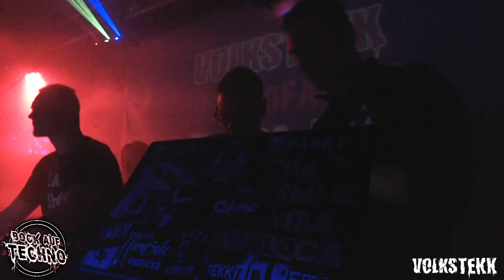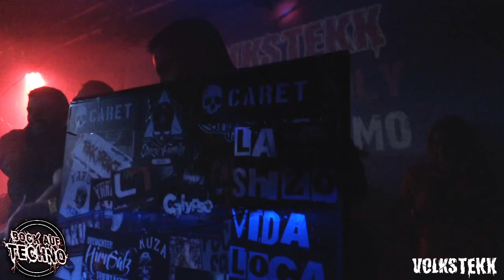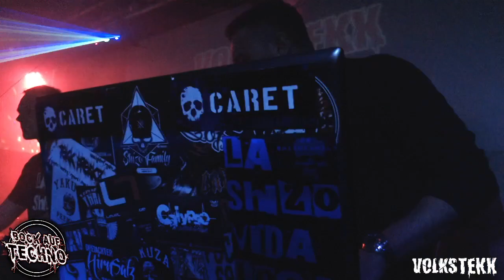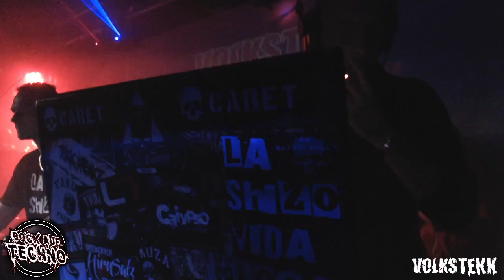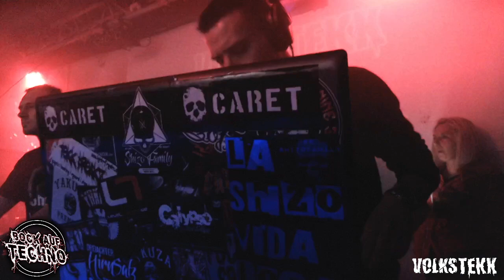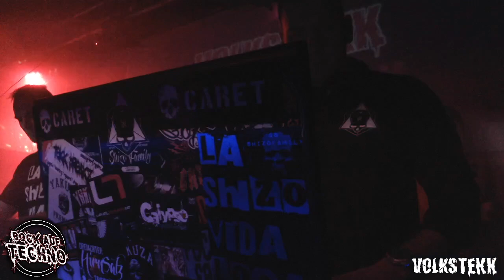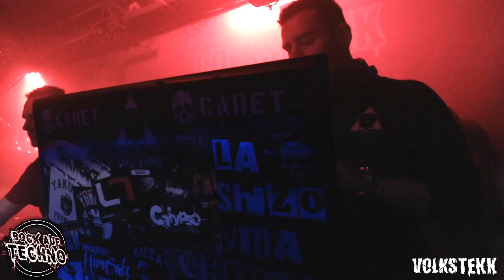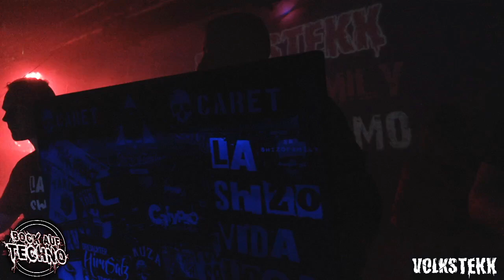Live Video : VTE Schlachthas ElmoX vs Extaso ALT